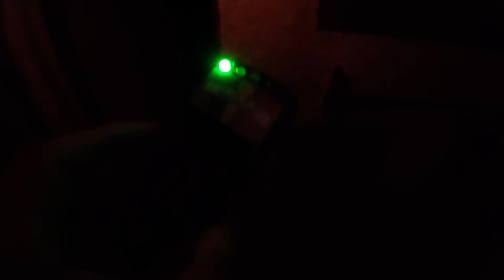DEU MUITO RUIM NA LENDA DA CURANDEIRA - CAÇADORES DE LENDAS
CEP: 86020980
LONDRINA - PR